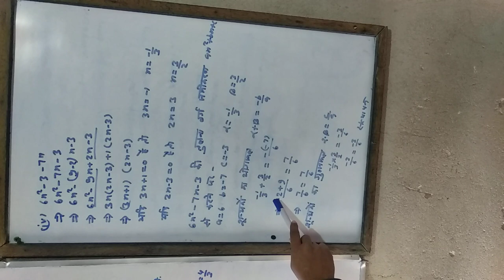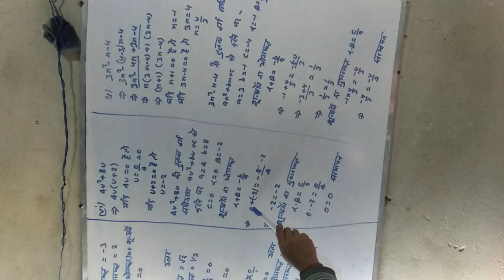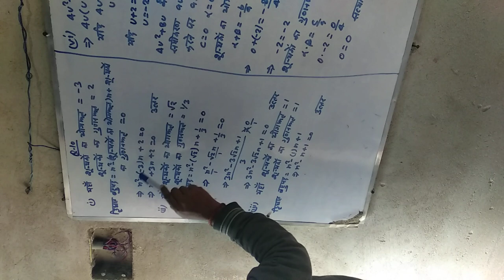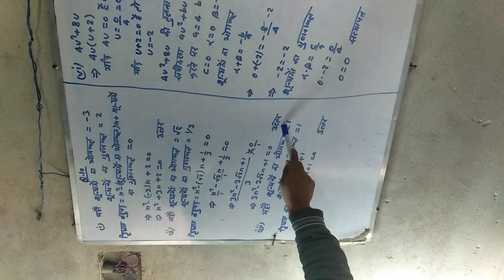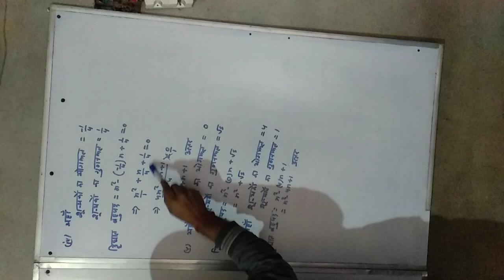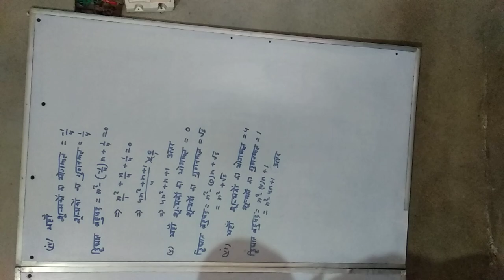chapter _2 ke important questions for class 10th हल सहितpart _4